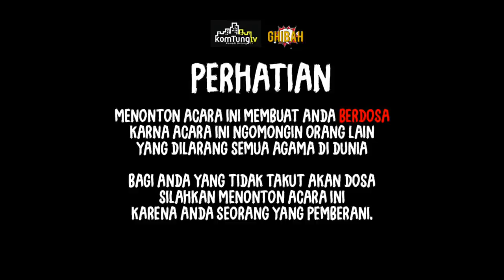GHIBAH Eps.36 - Adhi Pratama ngomongin Uus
Komtung TV is where anybody can be a star.